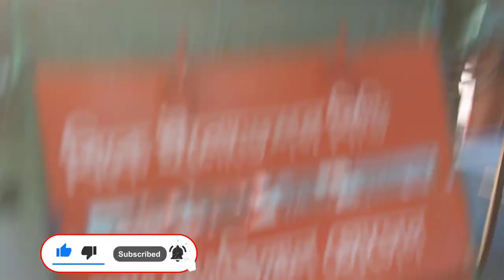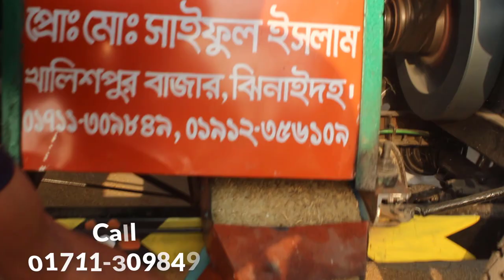অটো রাইসমিল, Auto Rice Milling and Processing📲Call►01912356109/01711309849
►খালিশপুর বাজার,ঝিনাইদহ
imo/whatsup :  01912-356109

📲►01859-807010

◥◣◥◣◥◣ Keyword ◥◣◥◣◥◣